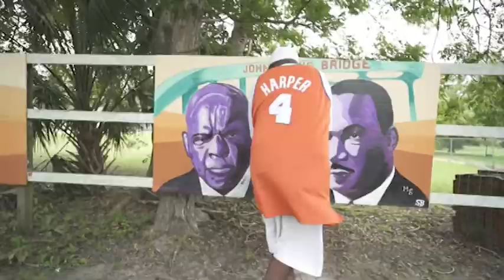D Saunders - Cooking Chitterlings Video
D. Saunders  "Cooking Chitterlings".